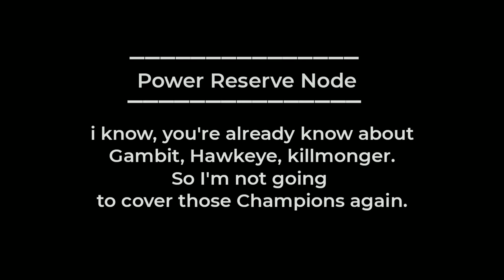Infinite SP2 and SP3 POWER RESERVE (Ultron Assault) - Marvel Contest of Champions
A Showcase video of

Take care

ALLAH HAFIZ 💓

                                       MUSIC

Credit: Train - VEVO
Credit: Mega Unity

2nd Track
Credit: TheFatRat

I have no intent to sell, all rights to the producer and respected label owners.